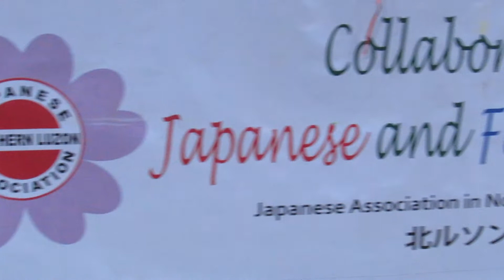6th Baguio Cosplay Tanabata Festival - August 20, 2017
I forgot to do the video sooner but better late than never! HAHA

Looking forward to attend the 7th Baguio Cosplay Tanabata Festival this year!